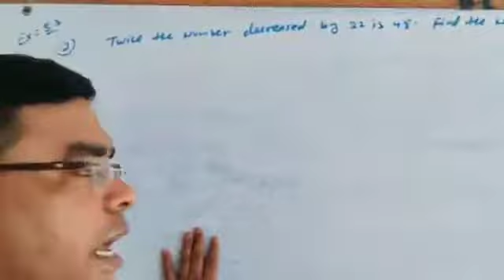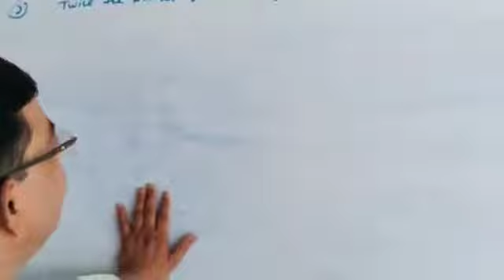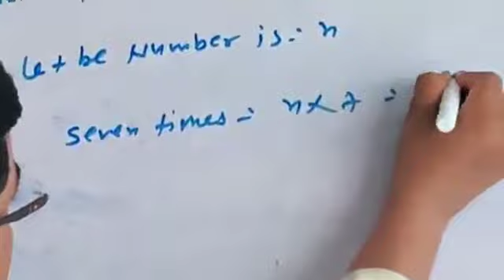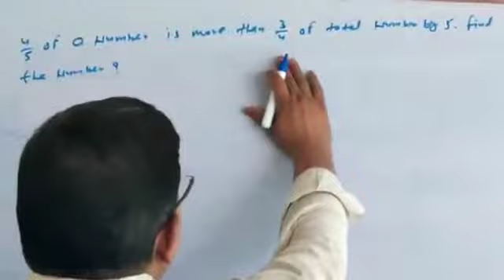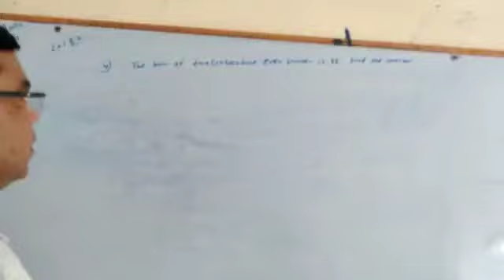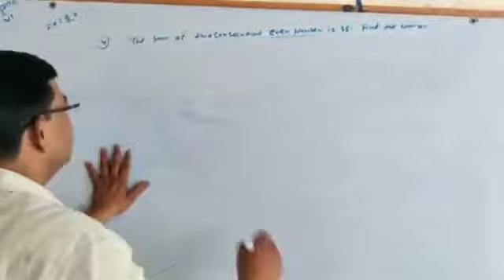Math class6 2july